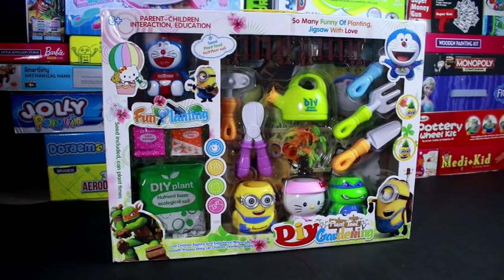Real Planting Set with gardening tools DIY Kit, Let's Explore it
Hi Friends, With the use of this DIY Planting set you can grow real plant , I purchased it from local market.

Thanks.